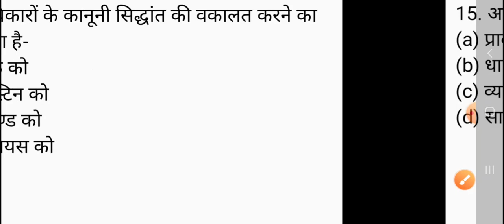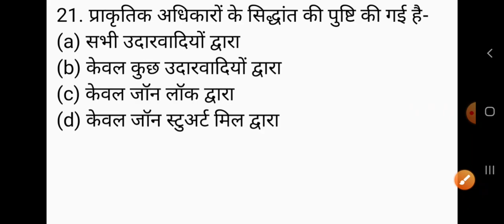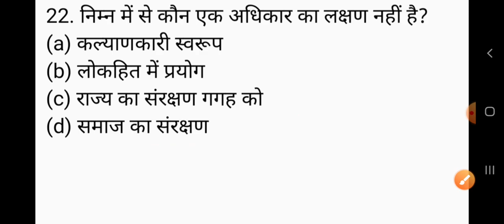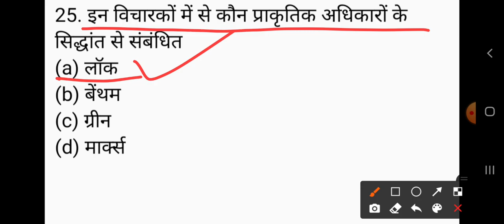Civics/Political science/ Nagrik shastra UPPSC TGT PGT UGC NET AND LT GRADE SOLVED PAPER UP TGT #47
GKArjunsir UP tgt civics paper solve in previous years paper part-47 CIVICS important questions for TGT 2021